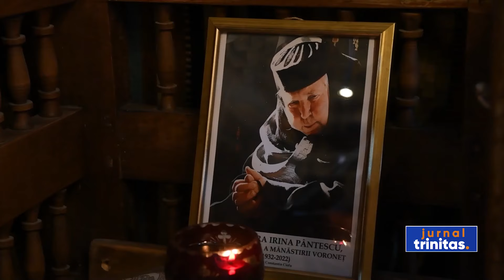Moment aniversar la Mănăstirea Voroneţ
Mănăstirea Voroneț, străveche ctitorie ștefaniană despre care Preafericitul Părinte Patriarh Daniel spune că este o carte de identitate a frumuseţii sufletului poporului nostru, a îmbrăcat haine de sărbătoare. Astăzi, Preasfinţitul Părinte Ieronim, Episcopul Daciei Felix, a oficiat Sfânta Liturghie în Biserica „Sfântul Mare Mucenic Gheorghe” și a vorbit, la finalul slujbei, despre importanța redeschiderii Mănăstirii Voroneț, în anul 1991, dar și despre demersurile stavroforei Irina Pântescu, întâia stareță a așezământului, de restaurare și consolidare a bisericii mănăstirii. Zilele acestea s-au împlinit, totodată, şase ani de când crucea stăreţiei mănăstirii este purtată de stavrofora Gabriela Platon.